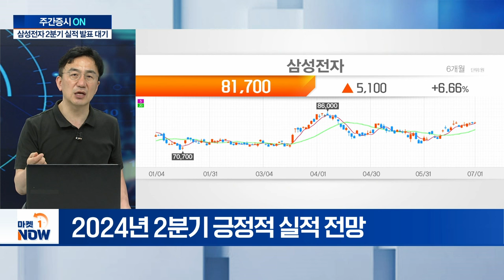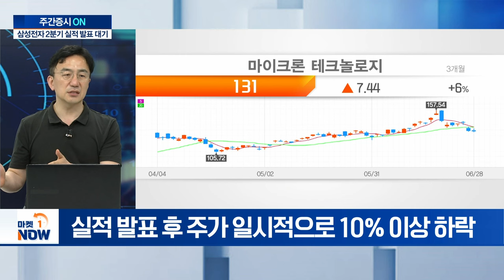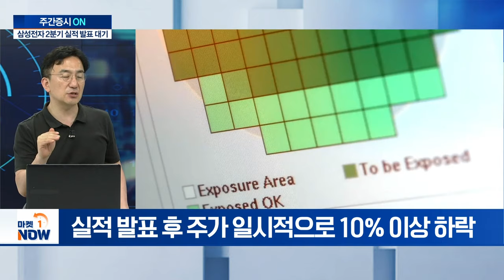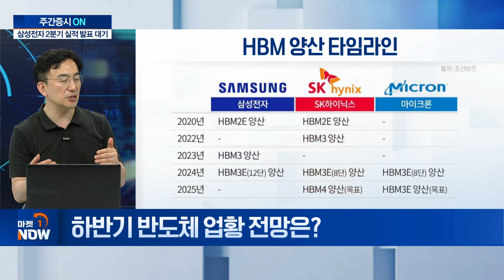"삼성전자 2분기 실적 발표 대기... 반도체·AI 업황 향후 전망은?" | Market Now (20240701)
Q. 삼성전자 2분기 실적 전망은?
Q. 美 마이크론, 실적 호조에도 주가 하락... 이유는?
Q. 삼성전자 실적 9조 원 '낙관론' 나오는 이유는?
Q. 하반기 반도체 업황 전망은?
Q. 10일 갤럭시 언팩 행사 예정... 기대되는 부분은?